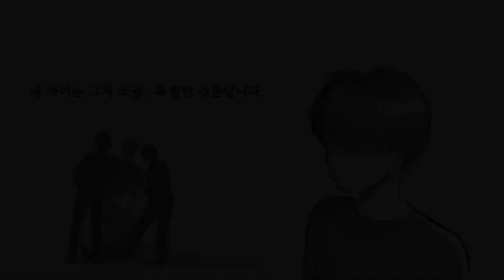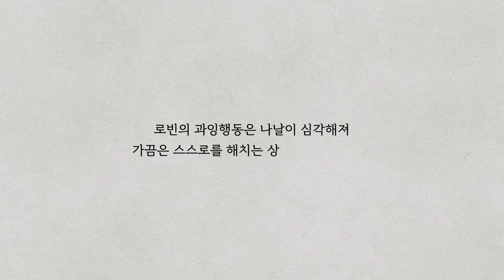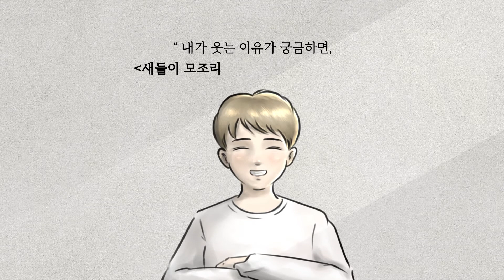죽은 엄마에게서 감정을 다시 배우는 아이 | 새들이 모조리 사라진다면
아내가 죽은 후, 지난 2년 동안
엄마가 뭘 좋아했는지 묻던 아들이
이제는 되려 나에게 아내에 대해 일깨워주고 있다.

나의 아들, 로빈에게 대체 무슨 일이 일어난 걸까?